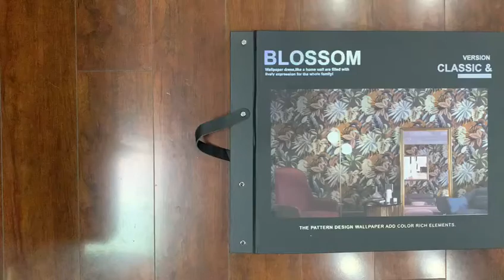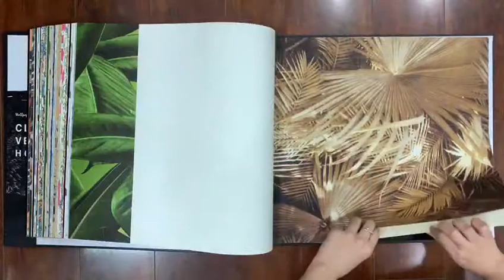BLOSSOM wallpaper catalogue/wallcovering/تصویر زمینه/обои на стену/papel de parede/sfondo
PVC material, 0.53*10M，230G
 It is a colorful book contains lots of peculiar patterns, especially some traditional polygon flower or some geometric design. I like the pattern inside, they just like a blooming flower.